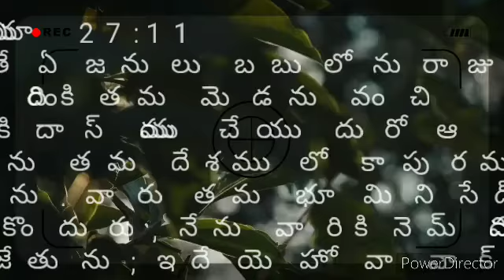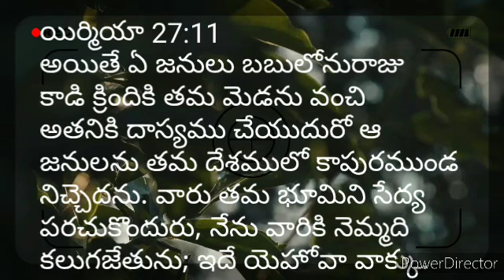అయితే ఏ జనులు బబులోనురాజు క్రిందికి తమ మెడను వంచి అనక ాస్యము చేయుదురో ఆ జనలన త దేశములో కాపురముండ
యిర్మియా 27:11
అయితే ఏ జనులు బబులోనురాజు
కాడి క్రిందికి తమ మెడను వంచి
అతనికి దాస్యము చేయుదురో ఆ
జనులను తమ దేశములో కాపురముండ
నిచ్చెదను. వారు తమ భూమిని సేద్య
పరచుకొందురు, నేను వారికి నెమ్మది
కలుగజేతును; ఇదే యెహోవా వాక్కు.